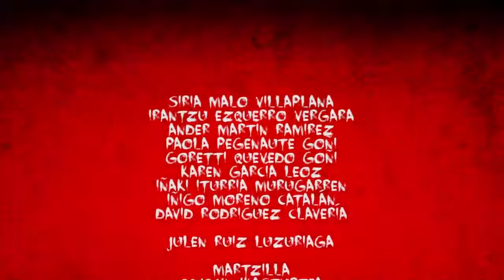Banpiroa naiz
Martzillako San bartolomé eskolako 2. mailako ikasleek egindako bideo kanta.